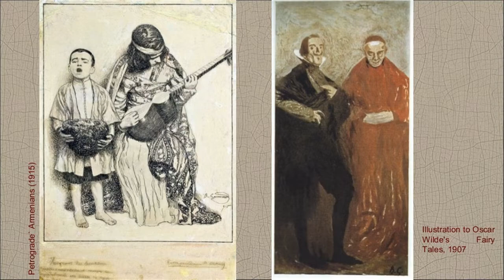藝苑掇英 Vardges Sureniants 瓦提斯·舍尼安時 (1860-1921) Art Nouveau Symbolism Armenian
Vardges Sureniants was an Armenian painter, sculptor, illustrator, translator, art critic, and theater artist. He is considered the founder of Armenian historical painting.
His paintings feature scenes from Armenian fairy-tales and various historical events.
Sureniants is often categorized as a realist painter. He once said that &quot;painters must paint life the way it appears in front of our eyes. His style reflected this notion through his depiction of landscapes and historical events. He played an instrumental role in reviving Armenian historical events through the medium of art.
Vardges Sureniants was born in Akhaltsikhe, Russian Empire in modern-day Georgia on 27 February 1860. His father, Hakop Sureniants, was a priest and taught religious history.
The Sureniants family then moved to Simferopol in 1868. Sureniants' father was then appointed a presbyter to the Armenian diocese in Moscow. When in Moscow, Sureniants had an opportunity to study at the prestigious Armenian Lazarian School located in the city. In 1876, he furthered his education at the Moscow School of Painting, Sculpture and Architecture where he graduated in 1879.That same year Sureniants went to Munich, Germany where he studied architecture at the Academy of Fine Arts, receiving more education in painting and ultimately graduating from the academy in 1885.
He traveled to Italy in 1881 and visited the island of San Lazzaro degli Armeni where the Armenian Catholic congregation of the Mechitarists is located. In their library he studied Armenian fine art and Armenian manuscripts. He created portraits of Mikayel Chamchian and others. In 1883, he wrote his first article which was published in the Armenian newspaper Meghu Hayastani entitled &quot;A Few Words about Armenian Architecture&quot;.
In 1885–87, he traveled to the Persian cities of Tabriz, Tehran, Isfahan and Shiraz with Russian orientalist Valentin Zhukovski's expedition. After his travels, Sureniants translated William Shakespeare's Richard III and sent it to Constantinople so that actor Bedros Adamian could have it produced.
In 1890–91 he taught art history at the Gevorkian Seminary in Armenia.
In 1892 Sureniants visited Ani, Lake Sevan and became familiar with the everyday customs of rural Armenian life. In the same year, he went to Moscow where he became involved in many artistic circles.In 1901 an exhibition of his works was held in Baku. This was to be Sureniants' only exhibition in his lifetime. In 1901–02 he sculpted a bust of the Russian Armenian painter Ivan Aivazovsky.
Sureniants had one exhibition dedicated to his works in his lifetime, he was admired by many of his contemporaries which include many well-known figures in Russian and Armenian society including Martiros Saryan, Ilya Repin, and Vladimir Stasov
During the Armenian Genocide, Sureniants painted many paintings of survivors who found refuge in Russian Armenia. In 1916 he went to Tiflis, where he and other artists such as Mardiros Saryan and Panos Terlemezian founded the Armenian Artistic Society. In 1917 Sureniants moved to Yalta where he was commissioned to draw the decorations for the newly built Armenian cathedral. Sureniants decorated the altar, walls, and dome of the church. While decorating the church Surentiants suffered a grave illness. He died on 6 April 1921, and is buried in the premises of the Armenian church of Yalta.
瓦提斯·舍尼安時 Vardges Sureniants是亞美尼亞畫家，雕塑家，插畫家，翻譯家，藝術評論家和戲劇藝術家。他被認為是亞美尼亞歷史繪畫的創始人。
他的畫作以亞美尼亞童話故事和各種歷史事件為特色。
Sureniants通常被歸類為現實主義畫家。他曾經說過“畫家必須按照它出現在我們眼前的方式來描繪生活。他的風格通過他對風景和歷史事件的描繪反映了這一概念。他通過藝術媒介在復興亞美尼亞歷史事件中發揮了重要作用。
Vardges Sureniants於1860年2月27日出生於俄羅斯帝國阿哈爾齊赫，現代格魯吉亞。他的父親Hakop Sureniants是一位牧師並教授宗教歷史。
1868年，舍尼安時家族搬到辛菲羅波爾。當時Sureniants的父親被任命為莫斯科亞美尼亞教區的長老。在莫斯科，Sureniants有機會在位於該市的著名亞美尼亞拉茲語學校學習。 1876年，他在莫斯科繪畫，雕塑和建築學院繼續他的教育，並於1879年畢業。同年，Sureniants去了德國慕尼黑，在那裡他在美術學院學習建築，接受更多的繪畫教育，最終1885年從該學院畢業。
他於1881年前往意大利，並參觀了位於亞美尼亞天主教徒Mechitarists的San Lazzaro degli Armeni島。在他們的圖書館裡，他研究了亞美尼亞的美術和亞美尼亞手稿。他創作了Mikayel Chamchian和其他人的肖像。 1883年，他寫了他的第一篇文章，發表在亞美尼亞報紙Meghu Hayastani，題為“關於亞美尼亞建築的幾句話”。
1885年至1887年，他與俄羅斯東方學家瓦倫丁·朱科夫斯基的遠征隊一起前往波斯的城市大不里士，德黑蘭，伊斯法罕和設拉子。在他旅行之後，Sureniants翻譯威廉莎士比亞的理查德三世並將其送到君士坦丁堡，以便演員貝德羅斯亞當安可以製作它。
1890年至1991年，他在亞美尼亞的Gevorkian神學院教授藝術史。
1892年，舍尼安時訪問了Ani，Sevan湖，並熟悉亞美尼亞農村生活的日常習俗。同年，他去了莫斯科，在那裡他參與了許多藝術圈。1901年，他的作品展在巴庫舉行。這是Sureniants一生中唯一的展覽。 1901年至2002年，他雕刻了俄羅斯亞美尼亞畫家Ivan Aivazovsky的半身像。
舍尼安時在他的一生中有一個專門展示他的作品的展覽，他的許多同時代人都很欽佩他，其中包括俄羅斯和亞美尼亞社會的許多著名人物，包括Martiros Saryan，Ilya Repin和Vladimir Stasov。
在亞美尼亞種族滅絕期間，舍尼安時畫了許多在俄羅斯亞美尼亞避難的倖存者畫作。 1916年，他去了Tiflis，在那裡他和其他藝術家如Mardiros Saryan和Panos Terlemezian創立了亞美尼亞藝術協會。 1917年，Sureniants搬到了雅爾塔，在那裡他受委託為新建的亞美尼亞大教堂繪製裝飾品。 Sureniants裝飾了教堂的祭壇，牆壁和圓頂。在裝飾教堂時，Surentiants遭受嚴重疾病。他於1921年4月6日去世，被埋葬在亞美尼亞雅爾塔教堂的處所。